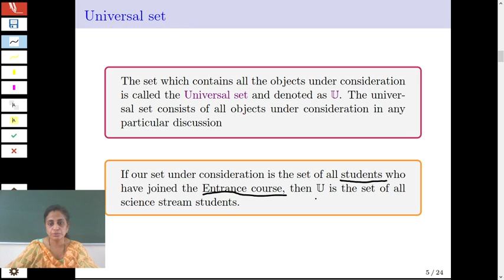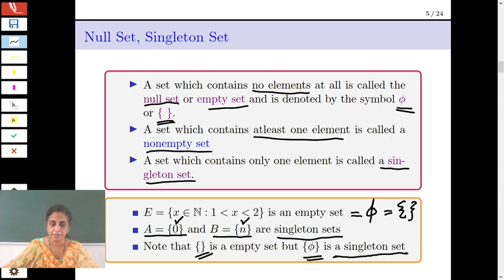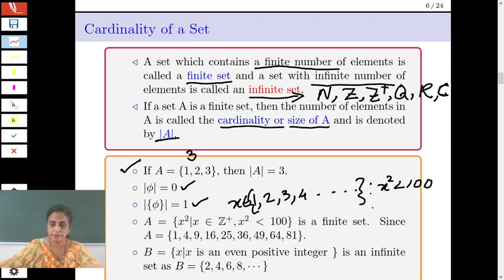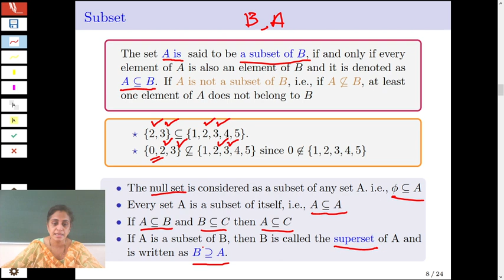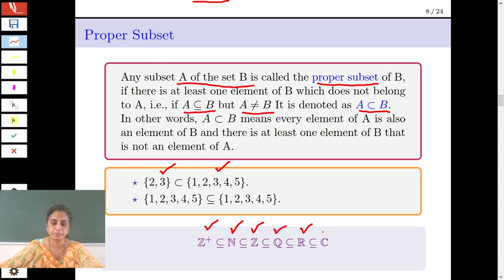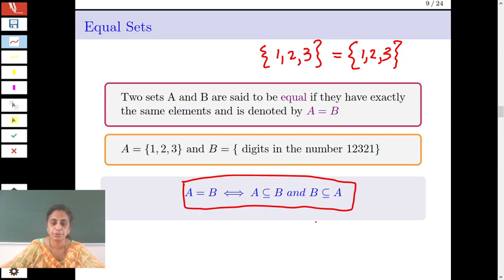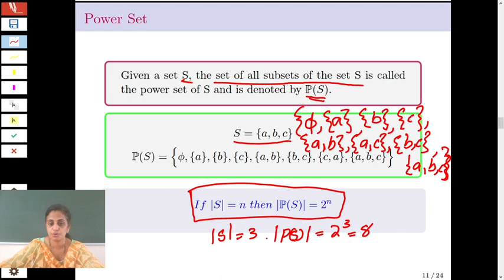Types of sets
This video explains various types of sets